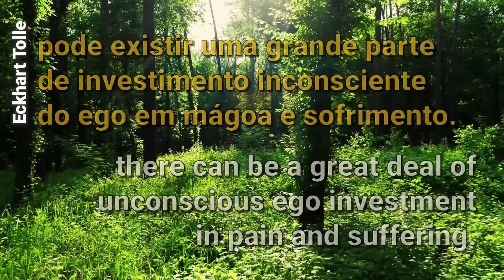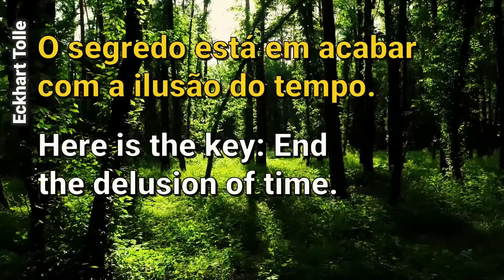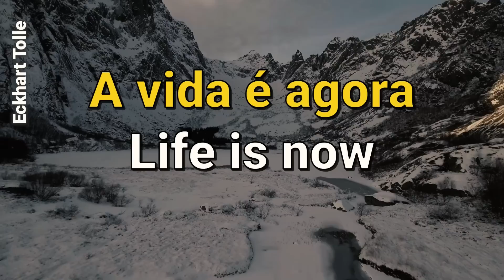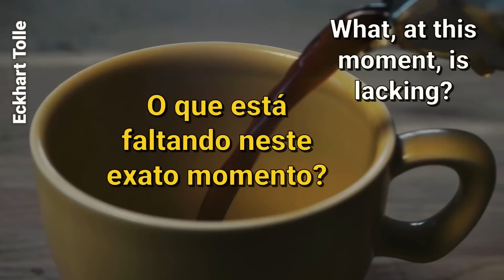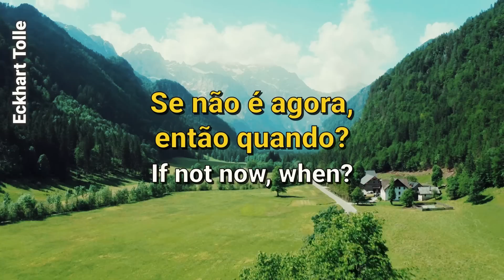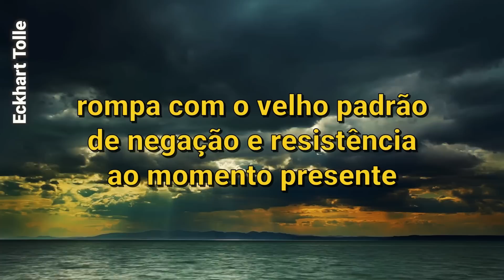Eckhart Tolle | O Poder do Agora | Não somos a mente | O tempo é uma ilusão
Eckhart Tolle. O Poder do Agora. Não somos a mente. O tempo é uma ilusão eckharttolle. Mestre Gualberto.

🟢 Eckhart Tolle é um Sábio (“Iluminado”, “Ser Realizado”, “Acordado”, “Jivanmukta”, “Jnani”) alemão, escritor do livro bestseller “O Poder do Agora”, que faz palestras ao redor do mundo a respeito do Despertar Espiritual ou Despertar da Consciência.

✅ - Enquanto o ego dirige a nossa vida, não conseguimos nos sentir à vontade, em paz ou completos, exceto por breves períodos, quando acabamos de ter um desejo satisfeito. O ego precisa de alimento e (...)
- (...) social, trabalho, educação, aparência física, habilidades especiais, relacionamentos, história pessoal e familiar, ideais políticos e crenças religiosas. Só que nada disso é você. Levou um susto? Ou (...)
- (...) ser difícil de acreditar, e eu não estou aqui pedindo a você que acredite, que a sua identidade não está em nenhuma dessas coisas. Você vai conhecer por si mesmo a verdade, lá no fim, quando sentir (...)
- (...) antes que você morra” – e descobrir que não existe morte. Perguntador: Sinto que ainda tenho muito a aprender sobre as atividades da minha mente, antes de poder chegar a algum lugar próximo da (...)
- (...) no nível da mente. No momento em que compreendemos que não somos a nossa mente, não existe muito mais a aprender ou compreender. O máximo que podemos conseguir ao estudar a mente é nos tornarmos (...)
- (...) para criar a sanidade. Já entendemos a mecânica básica do estado de inconsciência, ou seja, quando nos identificamos com a mente geramos um falso eu interior, o ego, que é um substituto do nosso (...)
- (...) necessidades do ego são intermináveis. Ele se sente vulnerável e ameaçado e, em consequência, vive em um estado de medo e carência. Quando entendemos esse funcionamento anormal da mente, não (...)
- O ego, é claro, adora fazer isso. Está sempre buscando algo em que se apegar para sustentar e fortalecer a ilusão que tem de si mesmo e para juntar aos seus problemas. Essa é a razão pela qual, para (...)
- (...) a última coisa que desejamos é nos livrar deles, porque isso significaria a perda do eu interior. Por isso, pode existir uma grande parte de investimento inconsciente do ego em mágoa e sofrimento.
- (...) inclui as emoções, estaremos dando um passo para nos livrar da mente. Ficamos presentes. Quando estamos presentes, podemos permitir que a mente seja como é, sem nos deixar enredar por ela. A mente (...)
- (...) dela e a confundimos com quem somos. É nesse momento que a mente se torna egoica e domina toda a nossa vida. Perguntador: É praticamente impossível deixarmos de nos identificar com a mente. Estamos (...)
- (...) do tempo. O tempo e a mente são inseparáveis. Tire o tempo da mente e ela para, a menos que você escolha utilizá-lo. Estar identificado com a mente é estar preso ao tempo. É a compulsão para (...)

🎯🔗💎 Links úteis:

*Face - Português: /mestregualberto.oficial
                      English: /englishmg
                      Español: /MestreGualberto.es
                      English: @satsang_mastergualberto
                      Español: @satsang_maestrogualberto